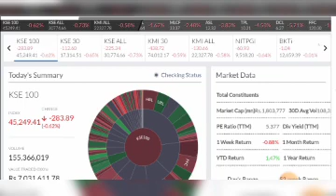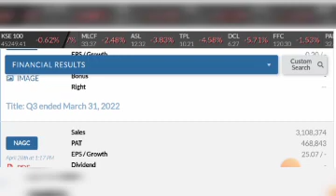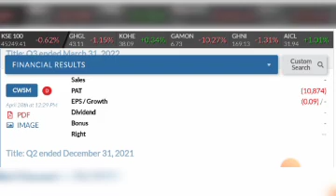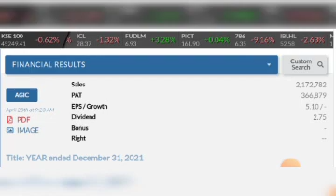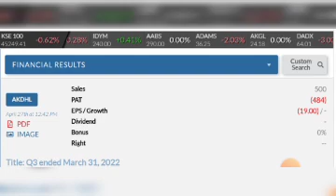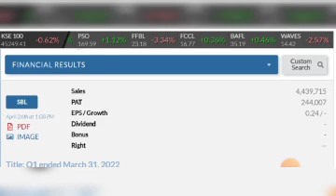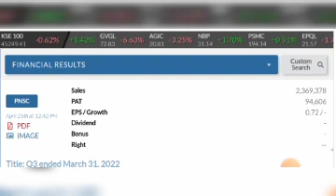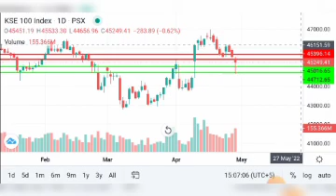PSX DAILY TREND UPDATE FOR 06 MAY 2022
psx updates and next move analaysis for tomorrow

Note:- Top Points Contributions Data is not corrected due to website technical issue thanks